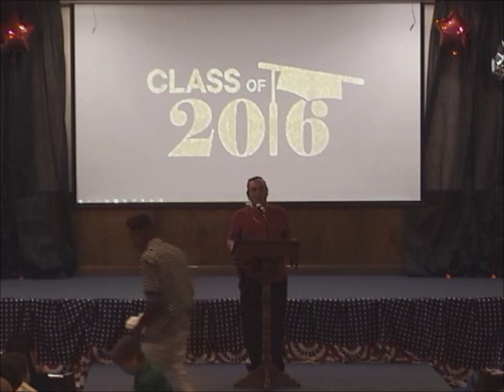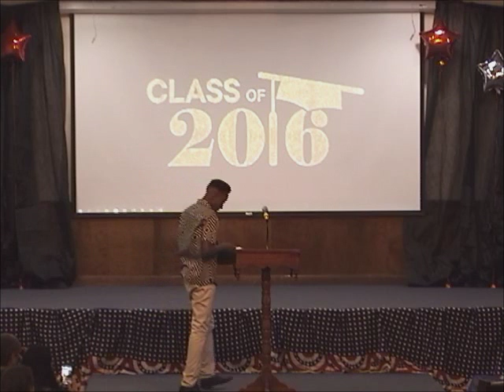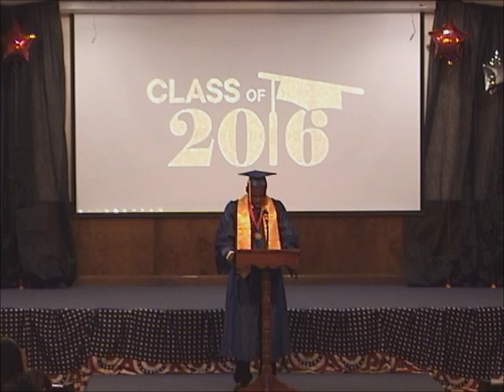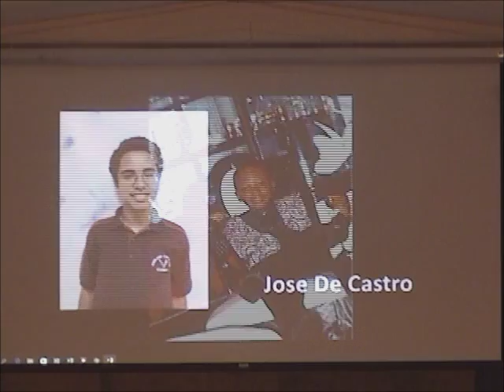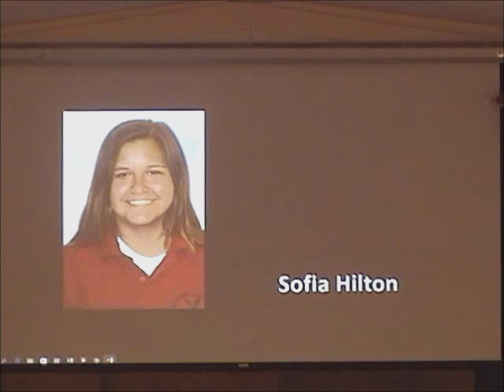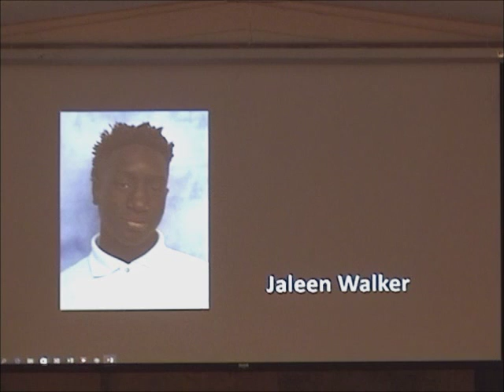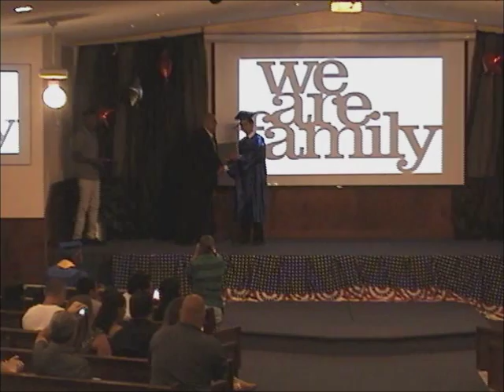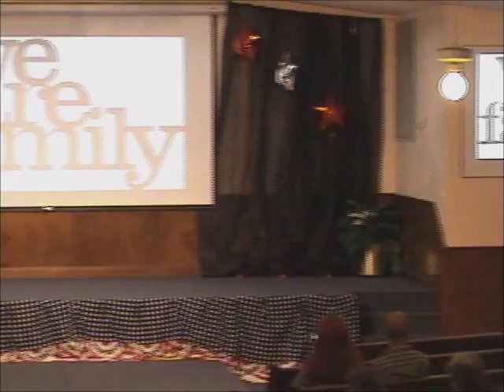RCA Middle School Graduation 2016